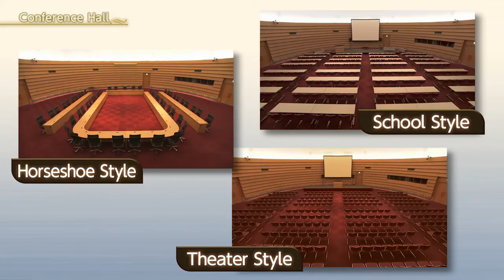Osaka International Convention Center PR Movie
Osaka International Convention Center(OICC) is located in Nakanoshima in central Osaka. The Nakanoshima area has long served as one of Japan's primary bases for cultural and economic exchange. This area, which offers the best of urban functionality, is serviced by a variety of transportation systems, making Nakanosihima ideally suited to serve as a place where people from around the world can come together to meet and interact. OICC aims to be one of the world's foremost convention facilities as well as new symbol for the international city of Osaka. Dedicated to providing the utmost in quality, service, and usability, OICC offers the perfect setting for a diverse range of events, including conferences, music concerts, and exhibitions.